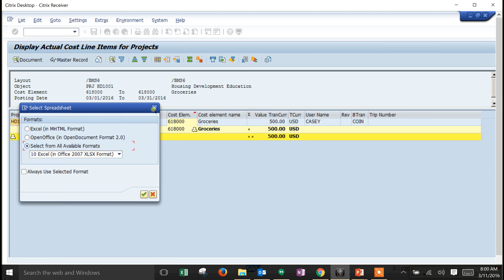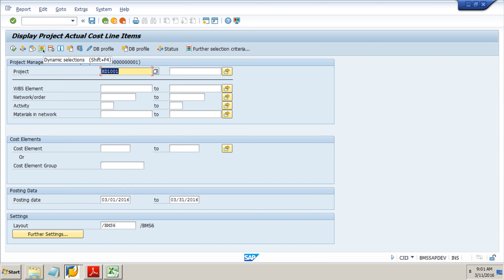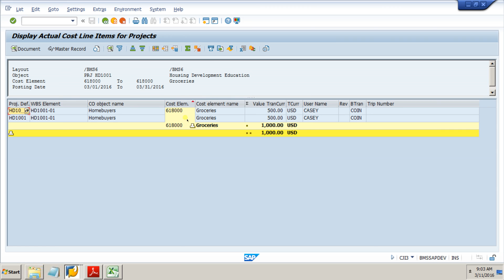SAP CJI3, Invoice to PDF, JV Template Posting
by Blue Marble Consulting